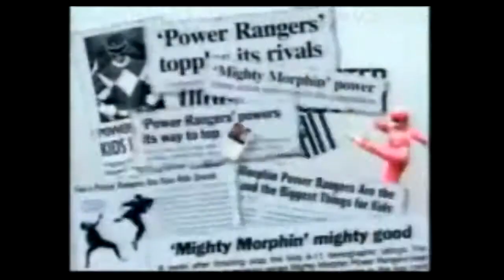Power Rangers 2011 Saban Brands!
Wohoo! Blu Ray, DVD's, Films! Bring it on! :)